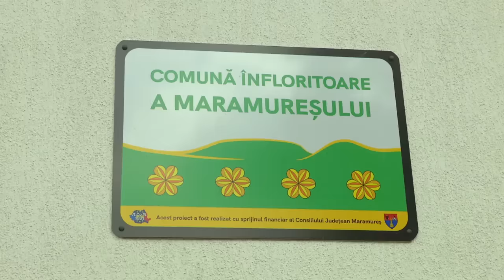Nea Marin, la vânătoare de vedete, cu praștia! Ce i-a făcut lui Jador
În ediția 13 din show-ul Poftiți pe la noi: Poftiți prin țară, din dată de 3 ianuarie 2022, Nea Marin și-a dorit să le facă o demonstrație de praștie vedetelor. Ulterior, nea Marin i-a poftit la masă pe Shift, Jador, Ruby și Lino, unde le-a arătat ce țintă bună are. Înainte să plece la primărie, nea Marin a vrut să-i dea o floare de primire lui Jador și l-a urzicat.